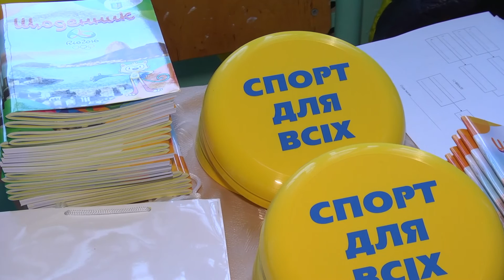«Ти зможеш, якщо зміг я»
У Хмельницькому для дітей-інтернатівців провели веселі старти. Чотири команди вправлялися у баскетболі, хокеї, дартсі та інших видах спорту. Щоправда, ні переможців, ні переможених. Кожен з учасників отримав подарунки від «Спорту для всіх».